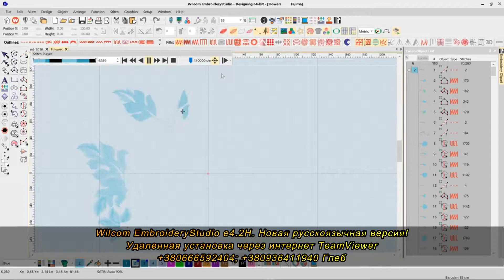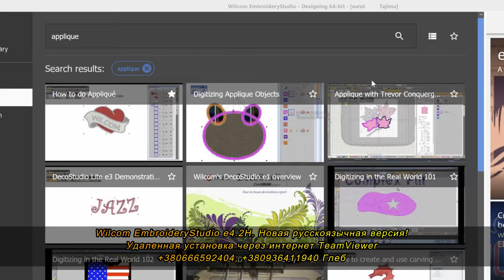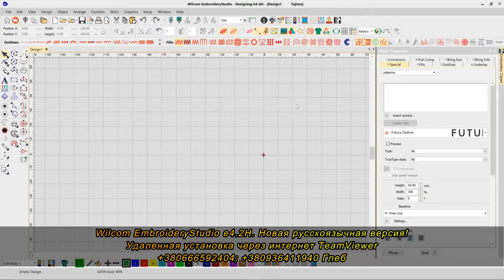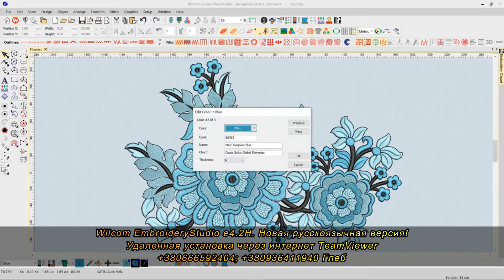Wilcom EmbroideryStudio e4 2. Русскоязычная версия. Удаленная установка.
Удаленно устанавливаю программу Wilcom EmbroideryStudio на русском.
Установка через интернет с помощью программы TeamViewer